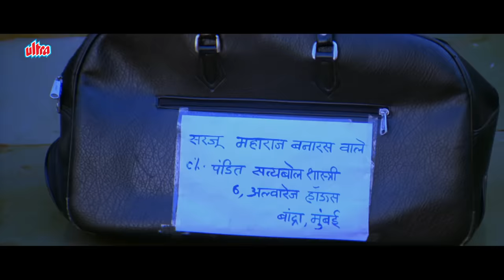हम किशन के चाचा है - बूढ़े को उठाओ - Apna Sapna Money Money Funny Train Scene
Movie : Apna Sapna Money Money

Apna Sapna Money Money is a 2006 Indian Hindi comedy film released on 10 November 2006. Directed by Sangeeth Sivan, Apna Sapna Money Money is a tale of several characters who are in a mad race to be rich. The film, produced by Subhash Ghai, is a situational comedy. The film stars Suniel Shetty, Ritesh Deshmukh, Shreyas Talpade, Celina Jaitly, Koena Mitra, Anupam Kher, Riya Sen, Jackie Shroff, Bobby Darling, Rajpal Yadav, Chunky Pandey, and Sunil Pal.The movie got mixed reviews and was declared a disaster at the box office.